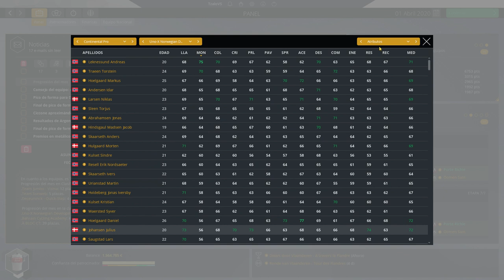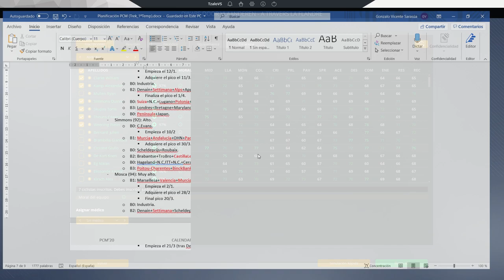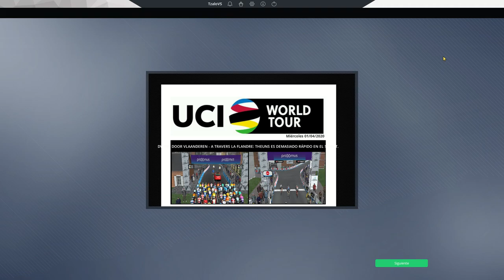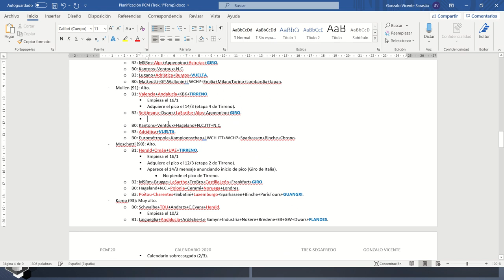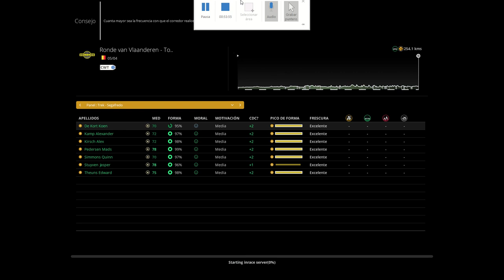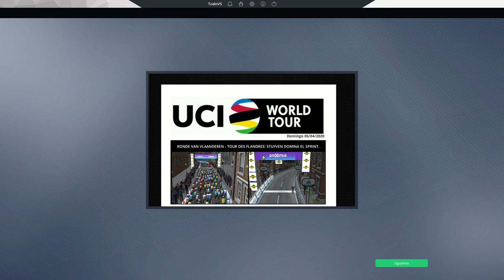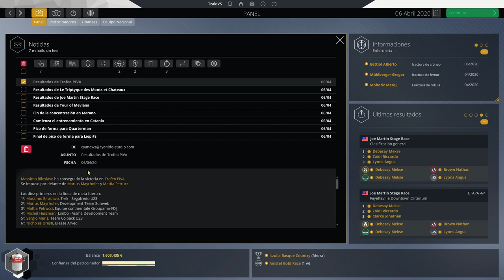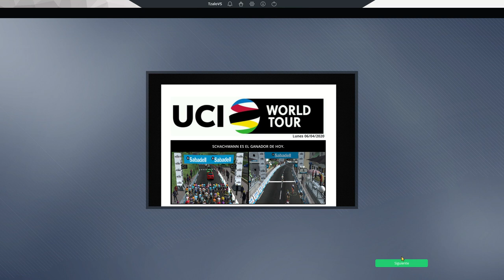A través de Flandes / Tour de Flandes / Itzulia (Etapa 1) - PCM '20 Trek-Segafredo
Seguimos con la serie en marcha con Trek-Segafredo.

Tras disputar la Gante-Wevelgem (entre otras carreras), toca marchar al corazón de Flandes para disputar la "mini Flandes" (con el permiso de la E3, que es más parecida...) y la mejor y más importante carrera para los belgas: el Tour de Flandes.

Además, en el final del vídeo, 1ª etapa de la Itzulia.

A través de Flandes: 19:45
Tour de Flandes: 53:59
Itzulia (etapa 1): 1:24:57